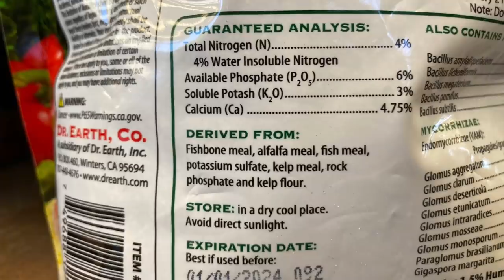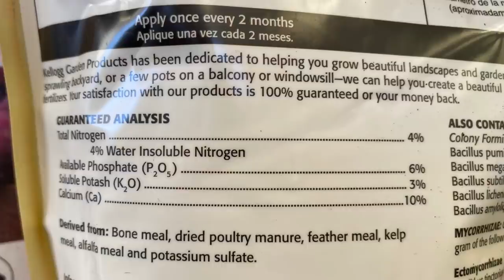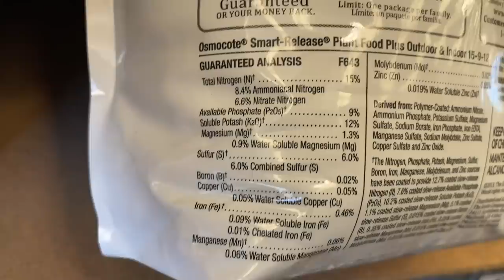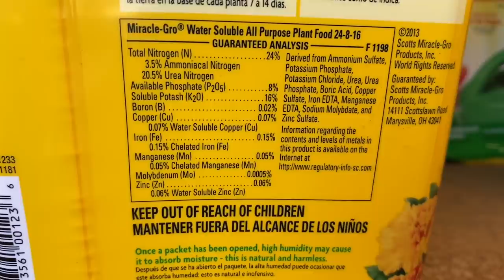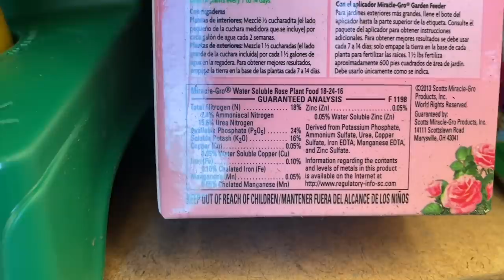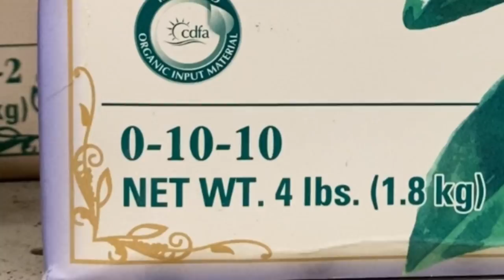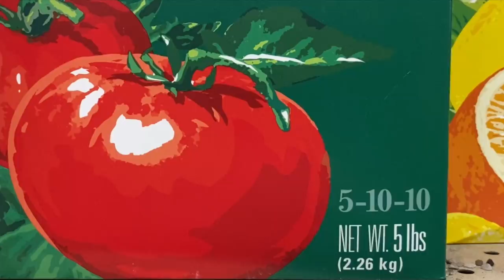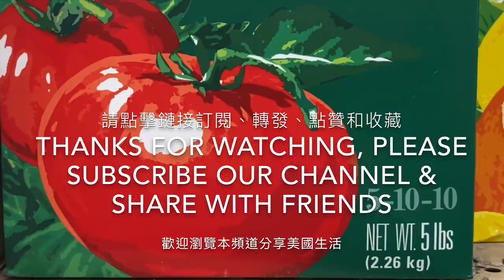用什麼肥料才能保證收穫更大更多果實？What Fertilizer Do I Need to Buy for My Garden?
我該用什麼肥料給我的植物呢？長的不好到底缺什麼？ HOW DO I KNOW WHAT MY PLANTS NEED?
改良土壤分享：怎樣選購肥料？Making Better Soils: How to Purchase Correct Soils, Manures and Composts
廚餘變肥料 -- 菜園果樹好 -- 厨余都是宝 -- 不要再扔掉/ TURN KITCHEN WASTES TO TREASURES OF PLANT COMPOSTS

8. 美國生活 365 --汽车维修保养--BMW车的设计和性能 American Life 365 -- BMW at a glance
7. 美國生活 365 --汽车维修保养--如何利用汽車故障檢測軟件？American Life 365 -- how to use software to check up car？
5. 美國生活 365 --汽车维修保养--怎樣發現汽車故障？American Life 365 -- how to find a car problem？
4. 美國生活 365 --汽车维修保养---知道更多寶馬汽車 American Life 365 -- BMW insider
3， 美國生活 365 —汽車維修保養— 怎樣換汽車冷熱控制器？ 通過煙霧測試 American Life 365 — how to change car thermostat
2. 美國生活 365 -- 汽车维修保养 -- 學會修理汽車 American Life 365 -- learn how to repair car
1. 美國生活 365 --汽车维修保养---汽車的引擎的功能和保養American Life 365 -- car engine insider
我的小菜園
2. 美國生活 365 --  怎麼種佛手瓜(合掌瓜)？-- AMAZING! 佛手瓜来年老根可以发新枝